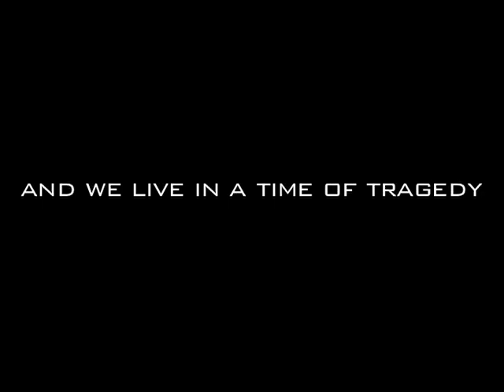DEAD DUDES trailer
This was a concept trailer for a film that one of my former students wanted to make. He wrote the script, but he was never able to make the feature film. Too bad. He's also the guy who made COVERED IN BLOOD, which I produced for him